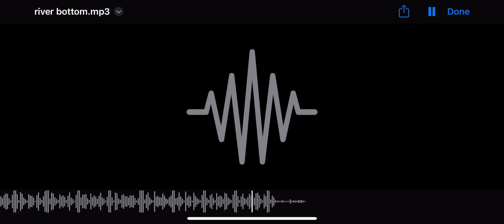Weird piano beat